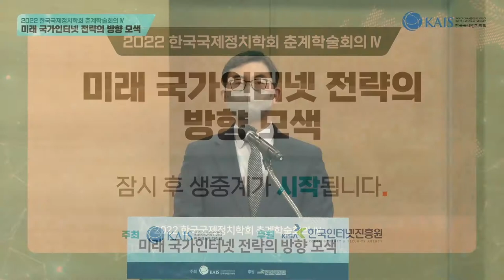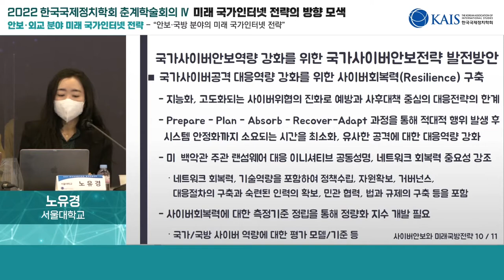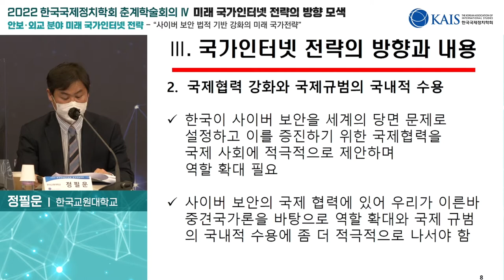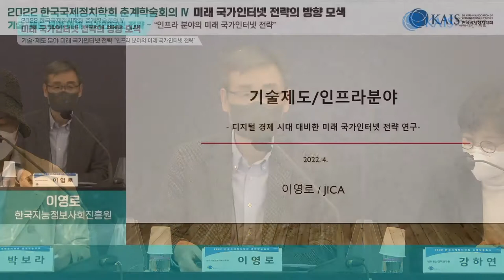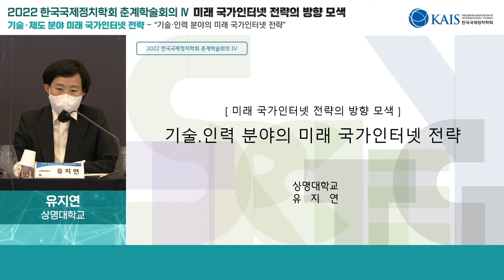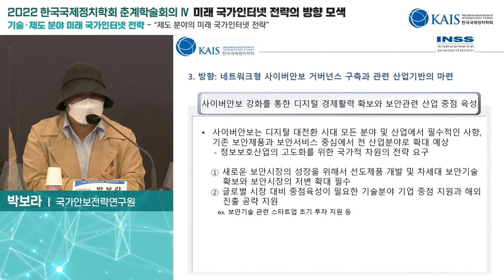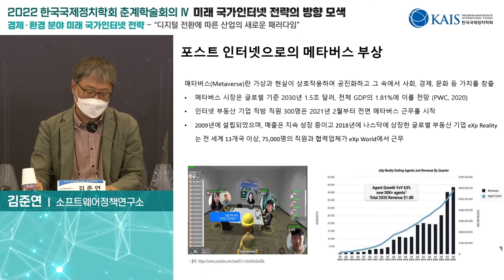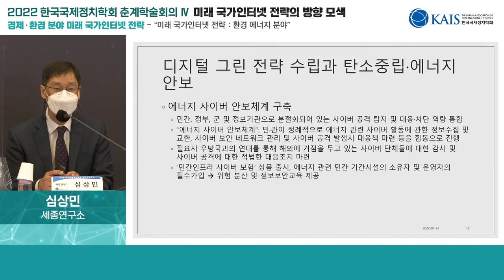2022 한국국제정치학회 춘계학술대회 IV(2022.04.07. 목)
[한국국제정치학회] 2022 춘계학술회의Ⅳ(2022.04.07. 목)